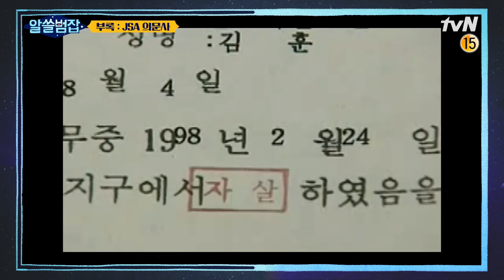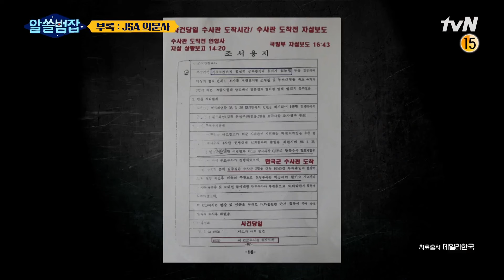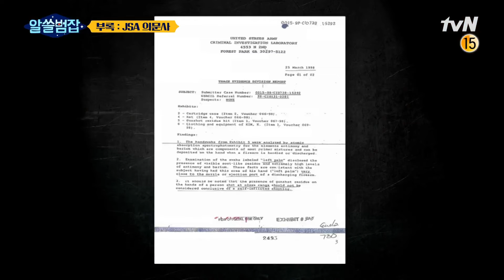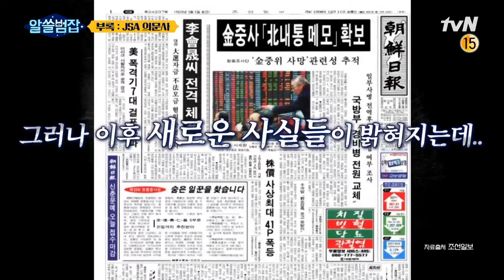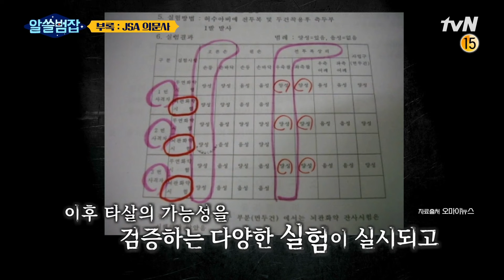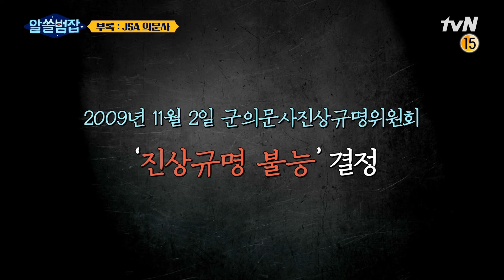[알쓸범잡 부록] 19년 만에 순직이 결정된 JSA 김훈 중위 의문사 사건 알쓸범잡 EP.8